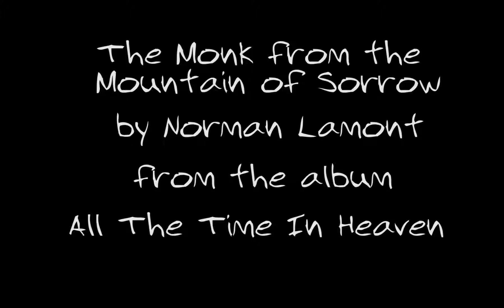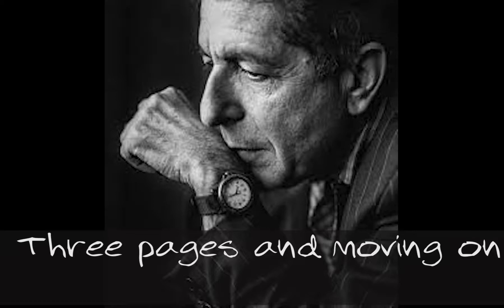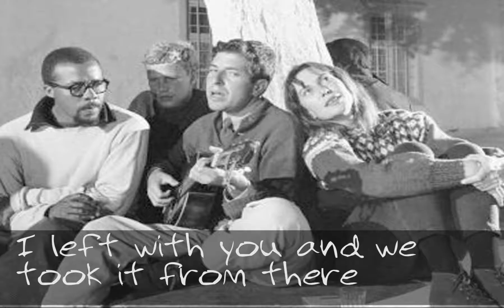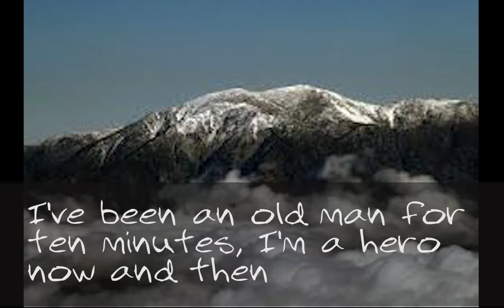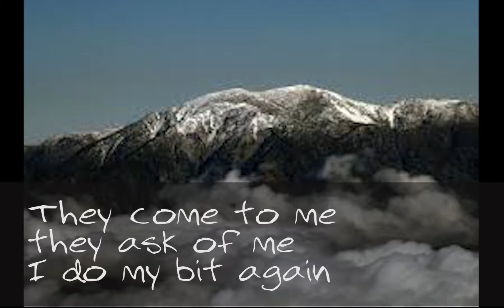The Monk From The Mountain of Sorrow - lyric video (Leonard Cohen tribute)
Norman Lamont's tribute to Leonard Cohen based on fragments of stories from his life.

Credits:
Cohen meditating: Neal Preston
Cohen portrait with watch: Alan Showalter
Hydra Harbour: unknown
Cohen and Marianne: James Burke/LIFE Picture Collection via Getty Images